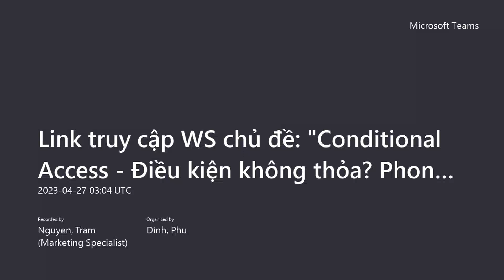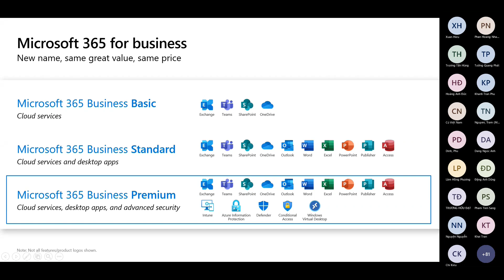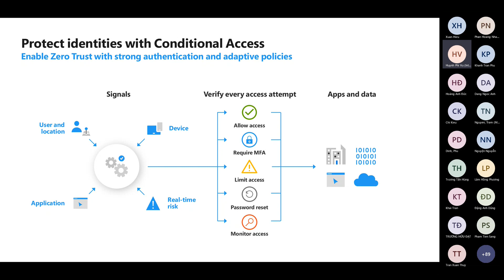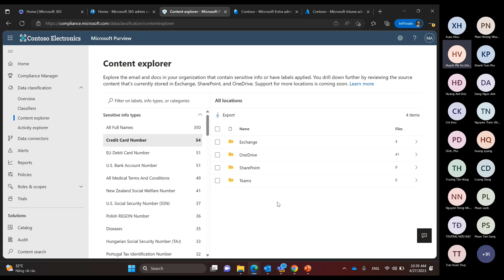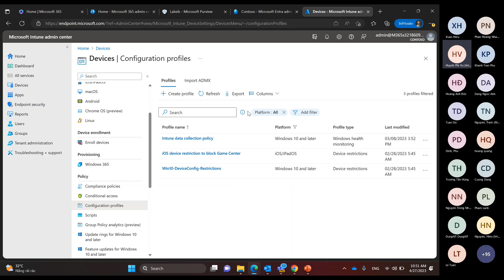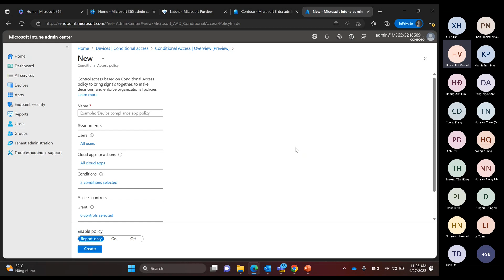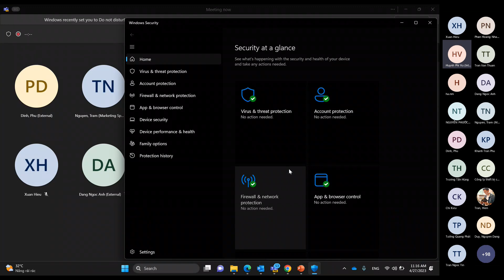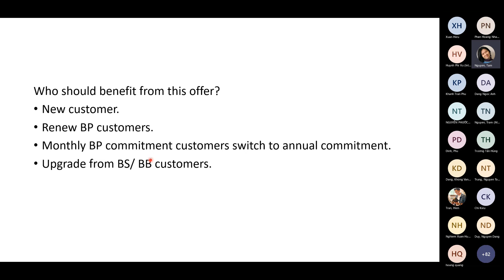[Webinar] Conditional Access - Điều kiện không thỏa? Phong tỏa truy cập!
Conditional Access là một tính năng kiểm soát truy cập tiên tiến, đã được Microsoft trang bị cho gói Microsoft 365 Business Premium thay vì độc quyền trên Azure AD Premium P1 và đây được xem là thay đổi mang tính "bước ngoặt" bởi các doanh nghiệp SMB sẽ có được trải nghiệm bảo mật toàn diện ngay với Microsoft 365 Business Premium.​
Đại diện đến từ Microsoft và Noventiq đã chia sẻ nhiều khía cạnh được doanh nghiệp quan tâm như:​
✅ Quản lý thiết bị sử dụng, giúp biết được thiết bị đó do ai đăng ký, người sử dụng, chi tiết thông tin về thiết bị (hardware & software), và lần cuối cùng đăng nhập hệ thống là từ địa chỉ IP nào.​
✅ Trong trường hợp người dùng làm mất thiết bị thì Conditional Access sẽ giúp xóa dữ liệu công ty trên thiết bị, ngăn chặn việc người lạ đánh cắp dữ liệu công ty từ thiết bị bị mất ra sao?​
✅ Khi nhân viên nghỉ việc, làm cách nào để xoá dữ liệu trên thiết bị của nhân viên từ xa?​
✅ Cấu hình thiết bị từ xa cho nhân viên, có thể áp dụng cấu hình cho các thiết bị khác của nhân viên (chẳng hạn như cấm sử dụng cổng USB, Camera, Bluetooth, hoặc cấu hình kết nối Internet) từ đó ngăn truy cập, sao chép dữ liệu trái phép.​
✅ Hệ thống chính sách Compliance Policy giúp kiểm tra khi nhân viên sử dụng thiết bị truy cập vào hệ thống và từ chối truy cập nếu không đáp ứng các yêu cầu bảo mật.​

Noventiq xin gửi lời cảm ơn chân thành đến Quý doanh nghiệp đã giành thời gian quý báu để tham dự và góp phần thành công cho buổi workshop. ​